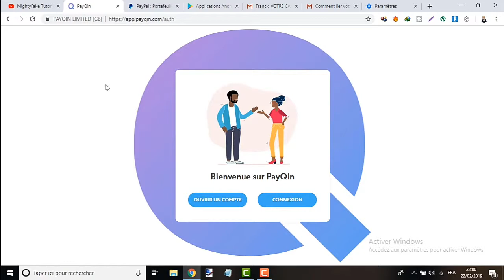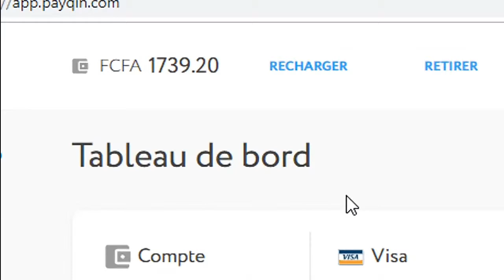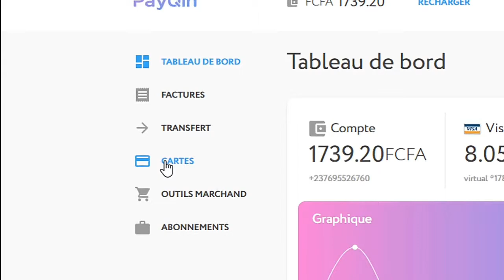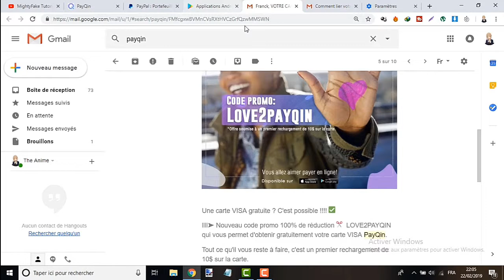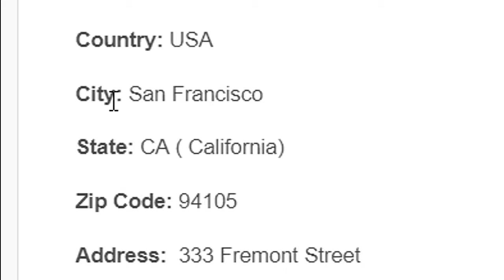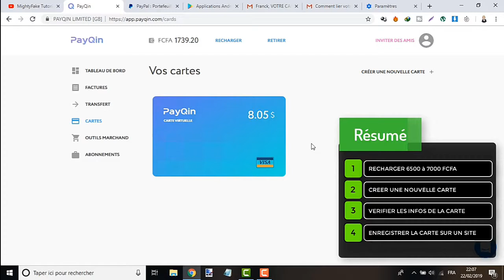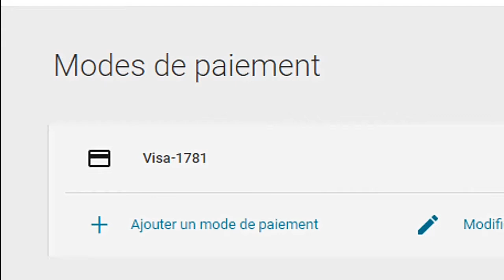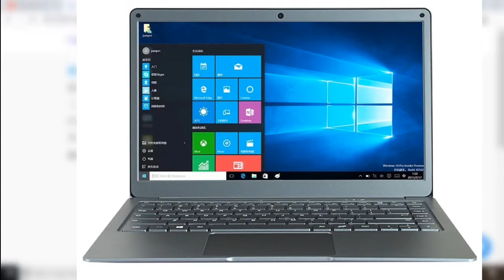Payer sur internet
Comment payer sur internet avec : Mobile Money,; Orange ; MTN; Moov Money...